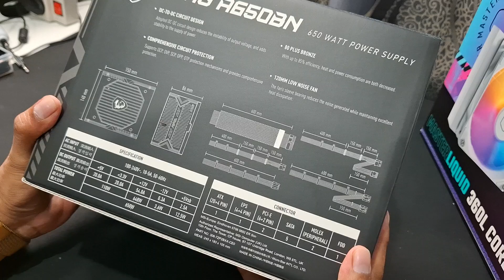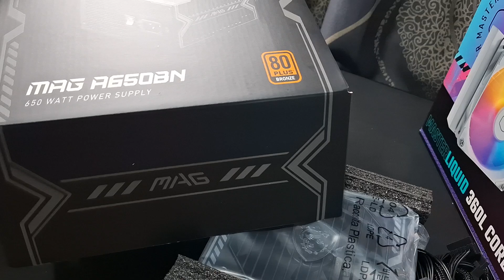MSi A650BN - Unboxing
yg mau rakit dm ig gue ghanigepe oke